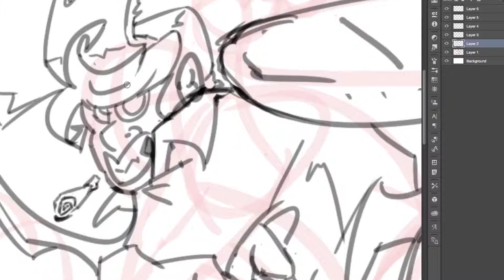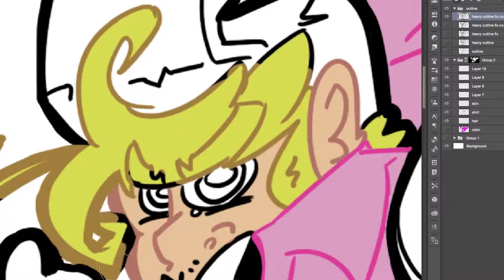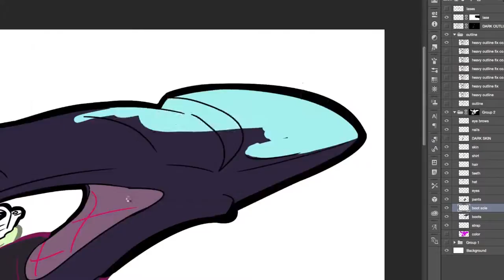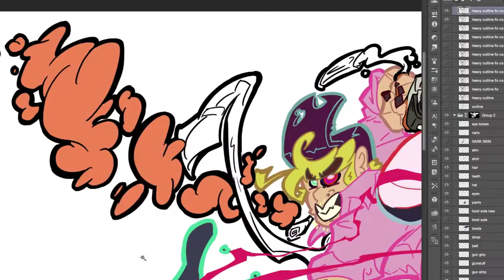Kick Danger (speed drawing)